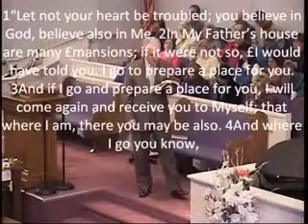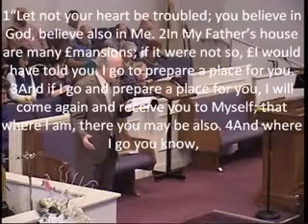Rocky Hill Baptist church Feb. 28, 2010 part 3.flv